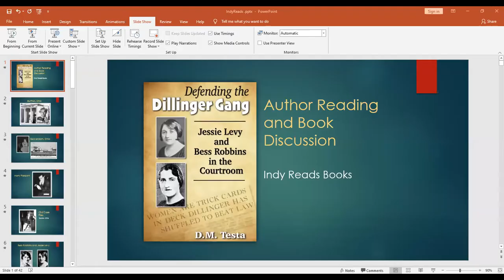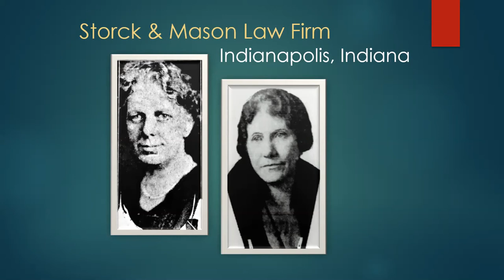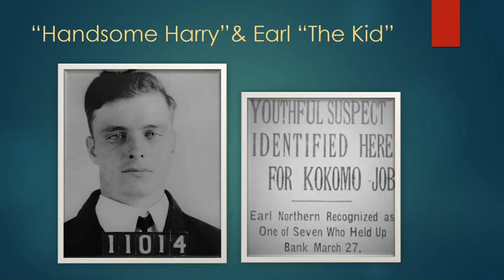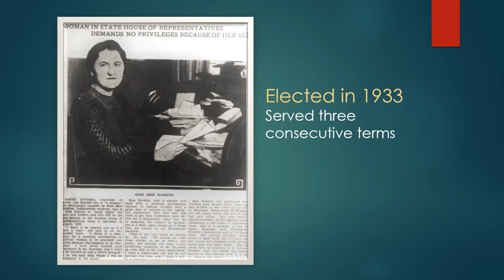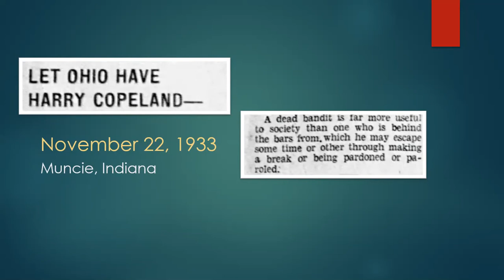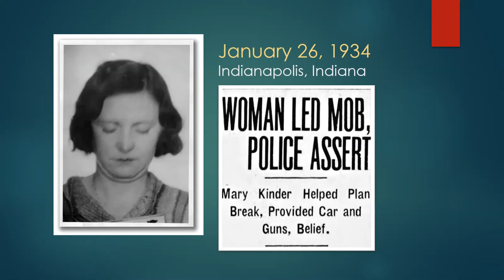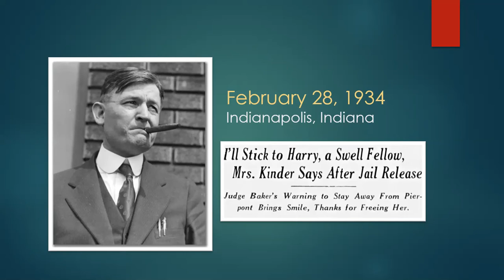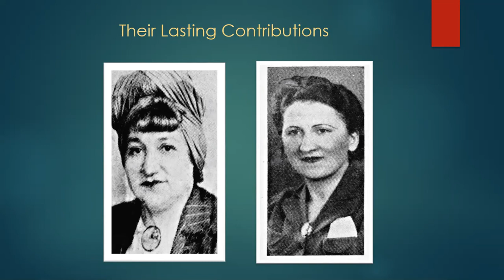D.M. Testa | Virtual Literary Society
We are pleased to have a very special guest, author D.M. Testa reading "Defending the Dillinger Gang: Jessie Levy and Bess Robbins in the Courtroom."

Indianapolis attorneys and suffragists Jessie Levy and Bess Robbins skillfully represented six of the John Dillinger gang; a number far greater than any of their male counterparts. And yet, their story of deals gone bad, wrongful convictions and success against the odds has all but vanished from history.

The recent discovery of interviews, personal correspondence, and court transcripts, a treasure trove untouched for over eighty years, takes the reader back to a time when women practicing criminal law were held in the same low regard as the clients they served.

The book is available for order through our online store.